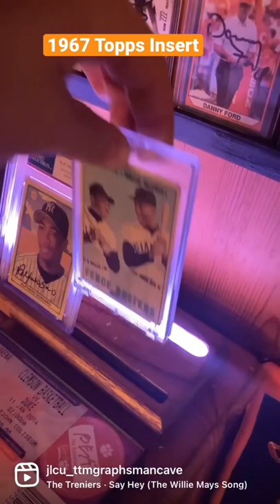Say Hey! Willie Mays and Willie McCovey “Fence Busters” Topps Baseball Card!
Say Hey!!! I’ve had my eye on this card for a long time and happy to have it in the mancave at last! This 1967 Topps Mays & McCovey “Fence Busters” Insert is probably one of my favorite card to have added in a long time. Always likes the San Francisco Giants, and pays tribute to the golden age of three MLB teams in New York!